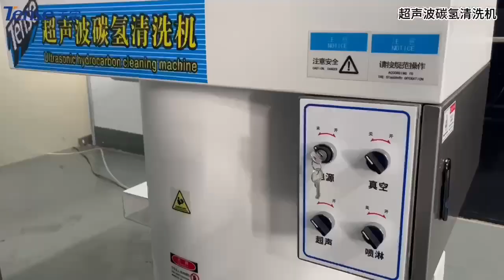Hydrocarbon ultrasonic cleaning equipment:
mainly used for cleaning parts that can not be in direct contact with water, using hydrocarbon solvent cleaning, no need for secondary rust prevention.